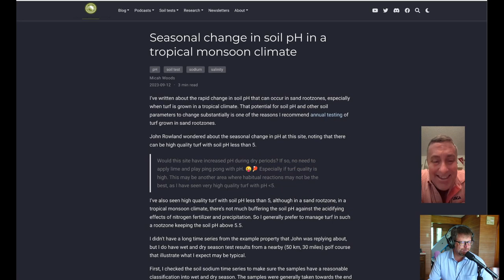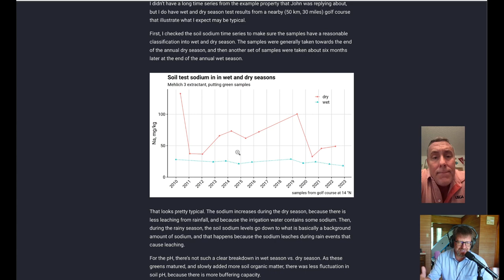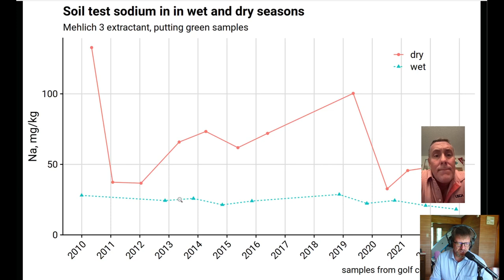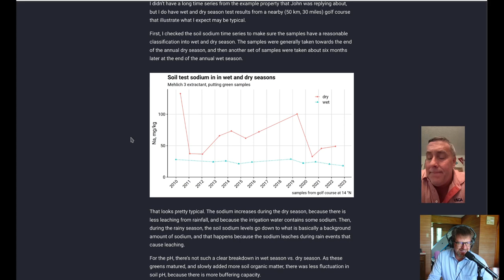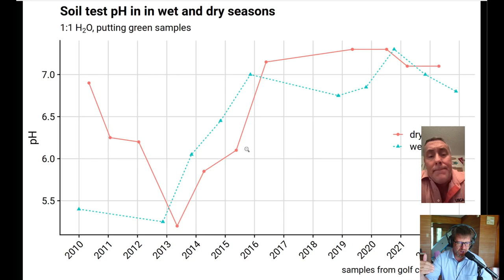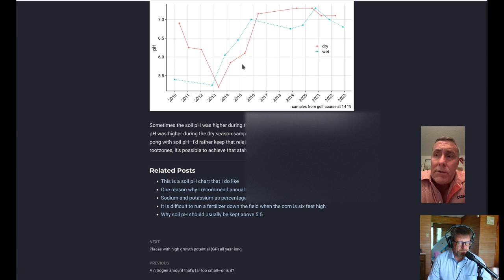Total organic material testing and reacting to soil test results with John Rowland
Dr. John Rowland from the USGA Green Section Florida region joined me to discuss soil sampling, seasonal soil pH changes, plus sampling and testing methodology for total organic material (OM246) tests.

See articles by Dr. Rowland, including the one we discussed about organic material testing,